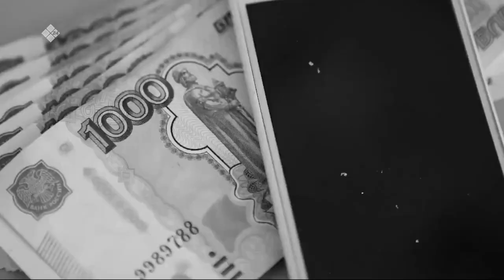«Талбан» биэриигэ: Ил Түмэн 7 ыҥырыыта (02.10.23)